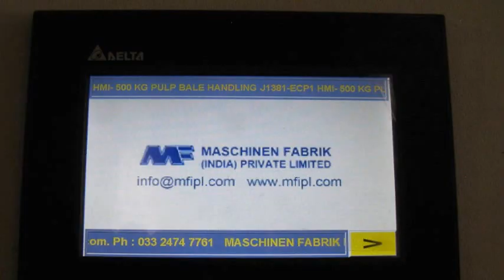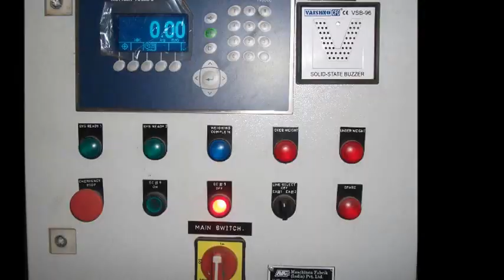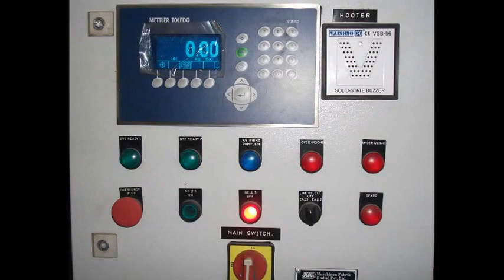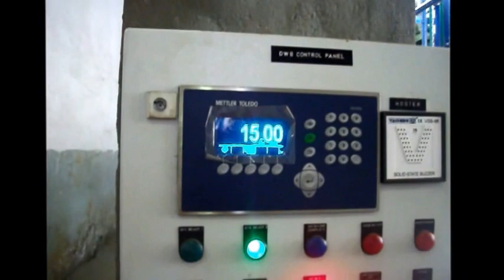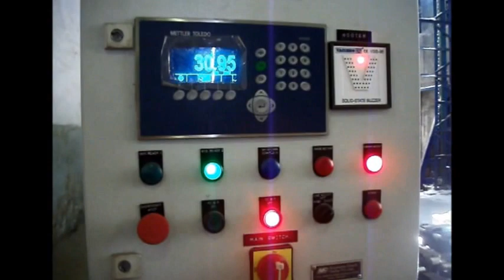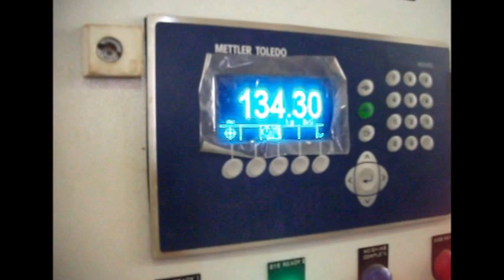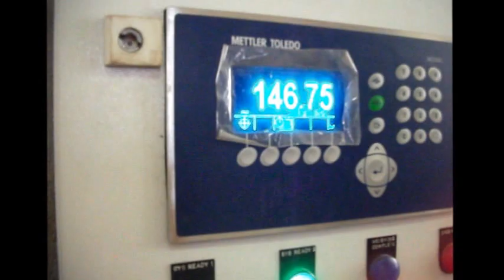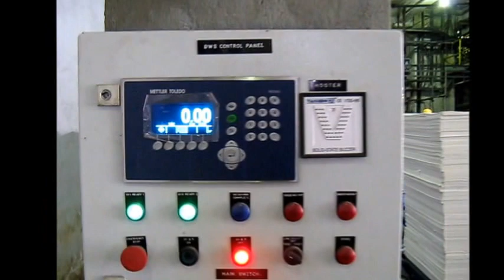Pulp Bale Elevator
Digital Batch Weighing, Conveying, Elevating & Feeding Pulp Bales for Rayon Manufacturing.